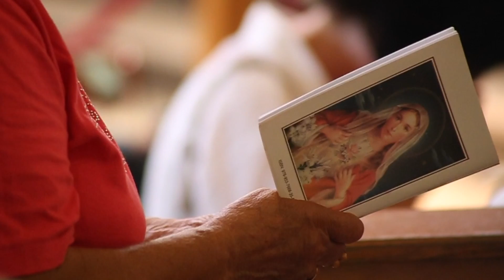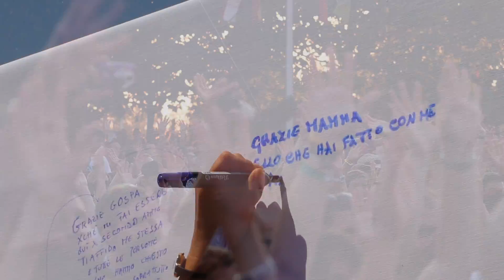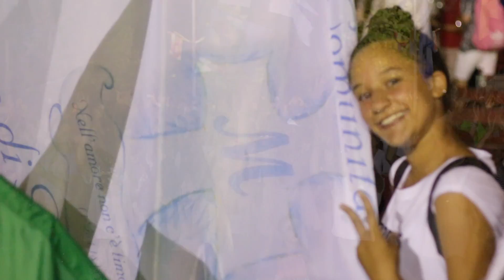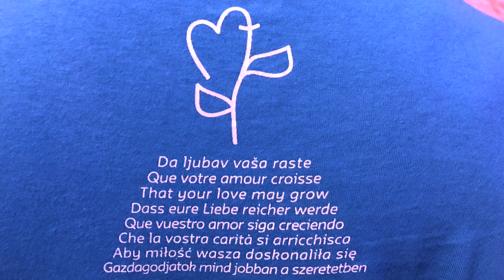Medjugorje Youth Fest 2017 - The Best Moments - Viva Maria and Halleluya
Instrumentals:
Melinda Dumitrescu

Viva Maria:
singer Roland Patzleiner

Međugorje Mladifest 2017 - Najbolji Trenutci - Zdravo Kraljice, Mira Viva Marija i Aleluja
Medjugorje Youth Festival 2017 - Mhe Best Moments
Medjugorje Festival dei Giovani 2017 - i momenti più belli
Festival de la jeunesse Medjugorje 2017 - meilleurs moments
Medjugorje-Jugend-Festival 2017 - die besten Momente
Festival de Medjugorje Juvenil 2017 - mejores momentos
Medjugorje Festiwal Młodzieży 2017 - najlepsze momenty
Festival Medjugorje Youth 2017 - Nejlepší momenty
Medjugorje Youth Festival 2017 - Najboljši trenutki
메주 고리 청소년 페스티벌 2017 - 최고의 순간
مهرجان الشباب ميديوغوريه -
Меджугорие младежки фестивал 2017 - Най-добрите моменти
Фестиваль Меджугорье молодежи 2017 - Лучшие моменты
Medjugorje Youth Festival 2017 - bedste øjeblikke
Medjugorjessa nuorisofestivaalin 2017 - Parhaat hetket
Medjugorje Youth Festival 2017 - A legjobb pillanatok
Међугорје Фестивал младих 2017 - најбољи тренутци
Festival Medjugorje Youth 2017 - momentet më të mira
Medjugorje Youth Festival 2017 - bästa stunder
Iuvenis tribuisti MMXVII Medjugorje - moments optimus
Medjugorje - Behind the scenes
The best of, behind the scenes

Video: fr. Ivan Dominik Ilicic, OP